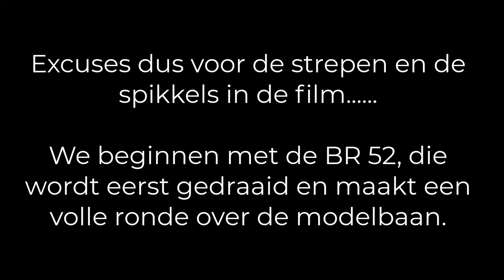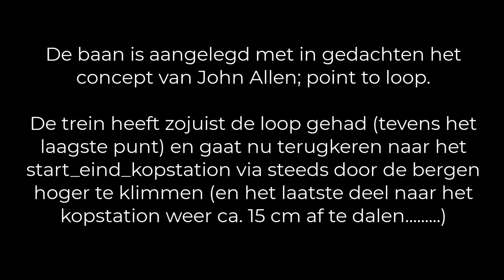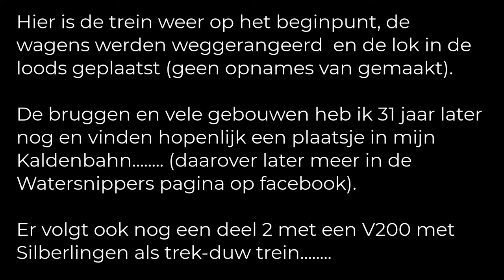MTBuit89 deel 1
Een oude video Hi8 tape (gemaakt met een Sony schouder camera) die ik nog vond. Kwaliteit niet zo als nu met de moderne camera's maar toch goed genoeg om via een grabber over te zetten naar de laptop.
De film laat mijn H0 modelbaan in aanbouw zien, in de dichtgemaakte carport op de Kempenaar in Lelystad. De binnenruimte is ca. 3,5 x 3,5 mtr.
Het baan concept is ongeveer als de beroemde baan van John Allen, point to loop. Er zijn 3 grote stations, 2 haltes en redelijk veel rijlengte.
De bruggen die in beeld zijn heb ik allemaal nog, veel van de gebouwen die te zien zijn heb ik nu (31 jaar later) nog steeds. Ik hoop dat ze een plekje kunnen krijgen in mijn nieuwe in aanbouw zijnde baan in Maurik.
In dit deel rijdt een BR52 met 10 gesloten goederen wagens de gehele baan.
Eerst op de Kleinbahn draaischijf met de neus naar voren zetten en dan aankoppelen. Start is in het kopstation (nog geen naam; de point van de baan) via een boogbrug over de haven van het lager gelegen deel, dan een bocht naar een lange helling om via een halte naar het hoogste punt van de baan te komen over een uitgebreid Faller viaduct (zal ca. 1,60/1,75 mtr geweest zijn), hier langs de halte voor de wintersporters (gebouw Sankt Niklaus) en dan via een hoog gelegen brug in de boog over de Murgvallei weer naar beneden om achter de haven om te rijden en het onderste station (ook nog geen naam, gelegen aan de haven) te passeren. Dan komt de trein in de zgn loop. Via een keerviaduct wordt het laagste station bereikt. De gehele loop heeft bovenleiding (nog een klein deel in aanleg). Via de Murgvallei (met het riviertje de Murg weer terug naar het havenstation. Via een truc met een wisselverbinding kan de loop in beide richtingen oneindig rond gereden worden. Vanuit het haven station klimt de trein weer omhoog via de bergen naar de wintersporters halte en de halte boven het kopsttion. Hij keert dan weer terug in het kopstation via de grote groene stalen boogbrug (van Kleinbahn). Het uitrangeren van de wagens en het stallen van de lok heb ik helaas niet gefilmd.
Veel van de bergwanden bestaan uit piepschuim, bekleed met gips en/of steentjes karton. Het keer viaduct heb ik van flexibel triplex gezaagd (de boog openingen goed tegen over elkaar krijgen was een hele uitdaging .)
Alles reed nog op 2 rail DC stroom en lang niet alle wissels waren al aangesloten. In deel 2 zal het centrale bedieninggspaneel te zien zijn van waar het de bedoeling was met een Fahrdienstleiter de secties toe te wijzen aan eigen gemaakte handregelaars die op 8 tot 10 punten ingeplugd konden worden; op die manier was het mogelijk met meerdere treinen en machinisten tegelijk te rijden, natuurlijk via een dienstregeling aangestuurd door een sneller lopende klok !!
Tot zover het verhaal over deel 1 van de video (die op zich meer dan een half uur opnames telt). Volgende video, deel 2, bevat opnames van een V200 met Silberlingen, ingezet als trek-duwtrein + enige opnamen van de infra structuur van de baan en mijn micro werkplaats.